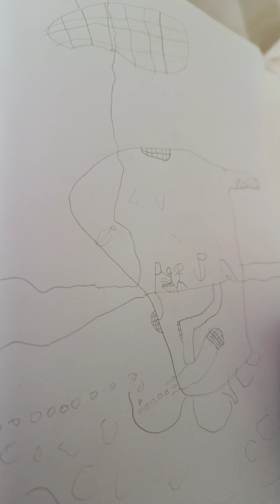designing a ship